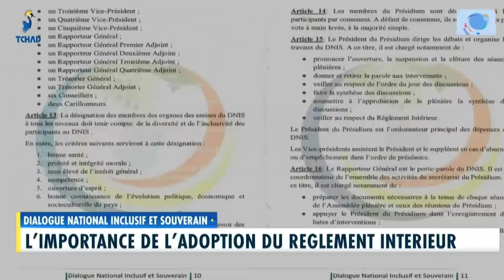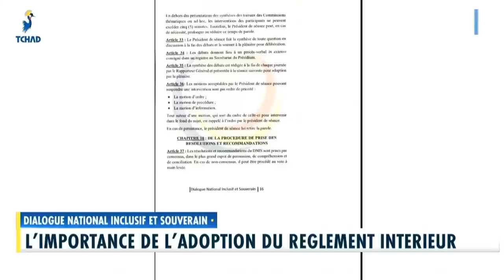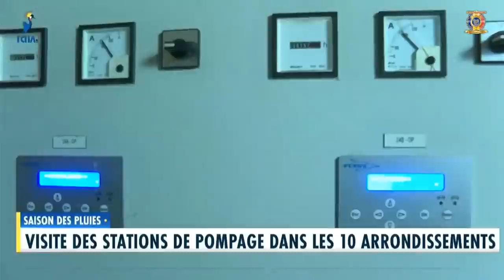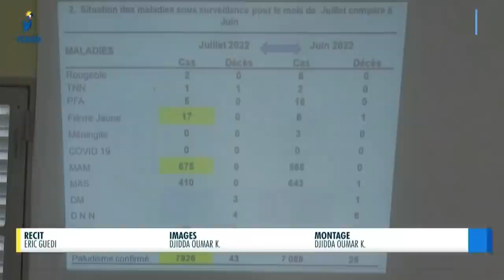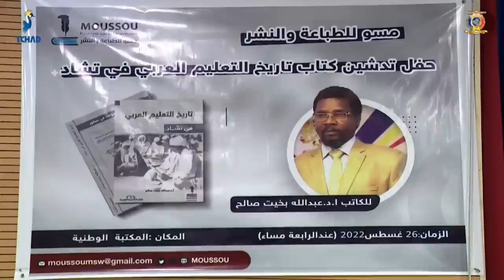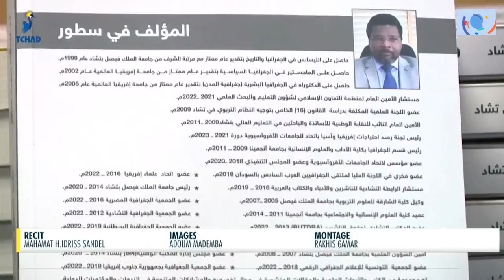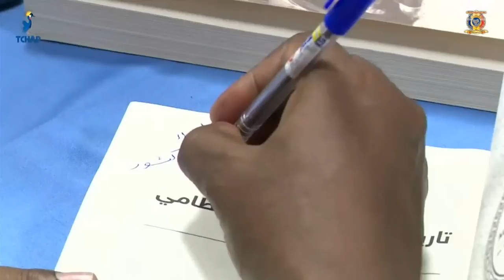🌍 TÉLÉ TCHAD - Le 20H du JT - Samedi 27 Août 2022 | Achta Abakar Hassaballah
1- PROMO-INTRO 00:00
2-  COMMUNIQUÉ DE L'ÉTAT MAJOR DES ARMÉES 02:02
3- SÉCURITÉ - Le Gouvernement dément tout accrochage 03:13
4- DIALOGUE NATIONAL INCLUSIF ET SOUVERAIN - 4ème jour des travaux 05:32
5- COMMUNIQUÉ DE PRESSE DU CODNI 08:41
6- DIALOGUE NATIONAL INCLUSIF ET SOUVERAIN - Les impressions des participants 09:04
7- DIALOGUE NATIONAL INCLUSIF ET SOUVERAIN - L'importance de l'adoption du règlement intérieur 11:38
8- PROVINCE DU BATHA - Le déroulement du Dialogue National Inclusif et Souverain suivi avec attention 13:14
9- PROVINCE DU LAC - Prière pour la paix au Tchad 15:01
10- SAISON DES PLUIES - Visite des stations de pompage dans les 10 Arrondissements 15:46
11-  LUTTE CONTRE LA PROLIFERATION DES MOUSTQUES - La Mairie Centrale à pied d'oeuvre 19:13
12- PROVINCE DU OUADDAÏ - Élevation de quelques Officiers et Sous-Officiers aux grades Colonels 20:59
13- JOURNÉE INTERNATIONALE DE LA PAIX ÉDITION 2022 - La CAPHR-UN annonce la célébration le 21 Septembre prochain 22:38
14- PROVINCE DE LA TANDJILÉ - Réunion mensuelle sur la santé 23:58
15- PROVINCE DU MAYO-KEBBI EST - Assistance aux déplacés de la Sous-Préfecture de Leo 25:15
16- PROVINCE DU MANDOUL - Formation des auxiliaires d'élevage 26:24
17- LITTÉRATURE - Professeur Abdallah Bakhit Saleh présente son oeuvre 27:58